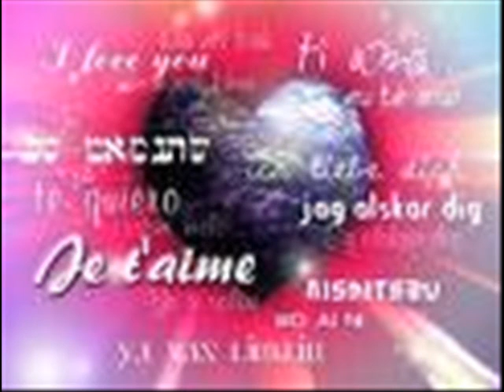amo te zemer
je taime a linfine
chanson pour mon amour